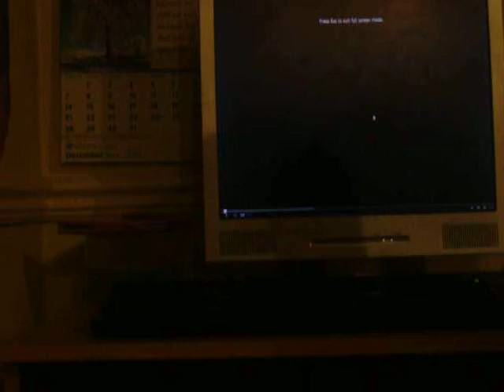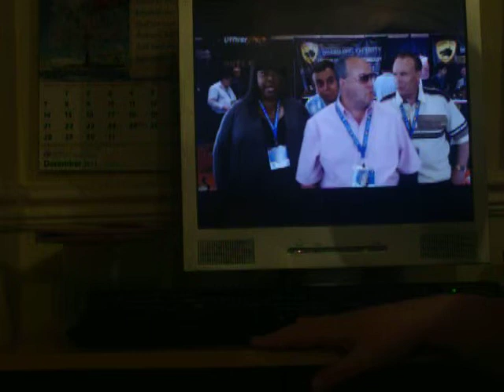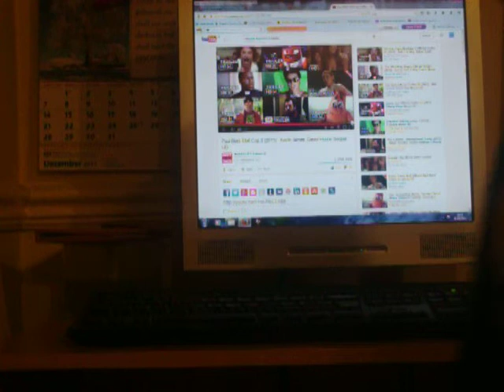Paul Blart Mall Cop 2 Trailer Reaction